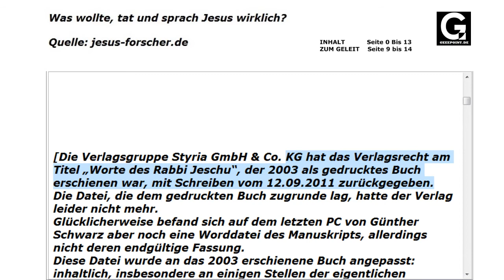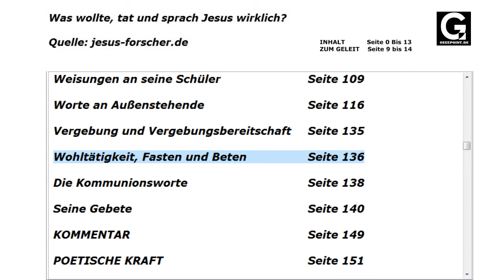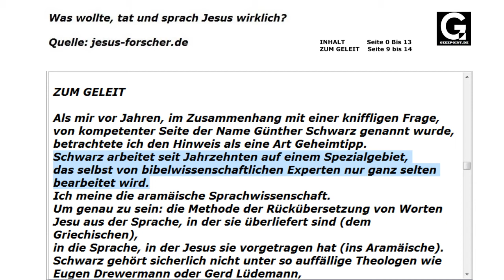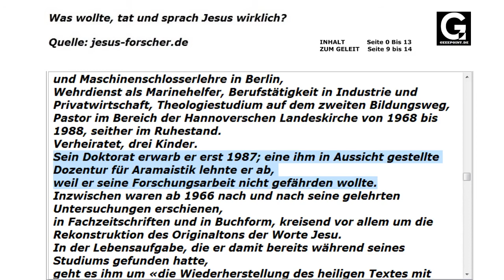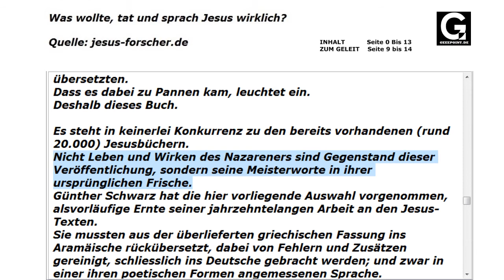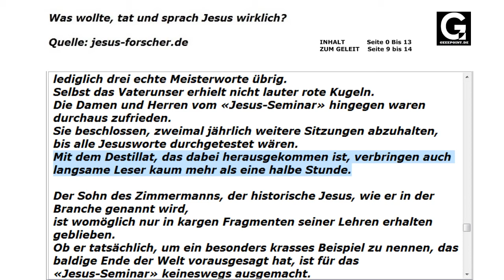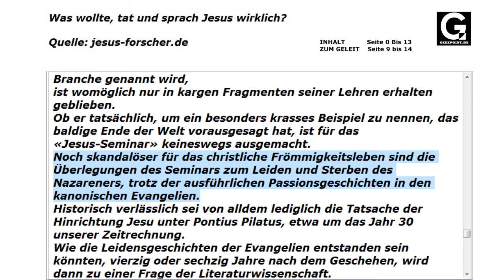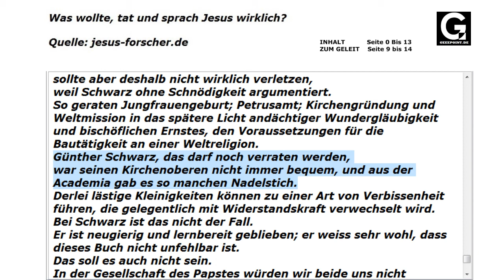Was wollte, tat und sprach Jesus wirklich? Seite 0 bis 14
Was wollte, tat und sprach Jesus wirklich?

Quelle: jesus-forscher.de

WORTE DES RABBI Jeschu

Eine Wiederherstellung
BIBLIOTHEK DER UNRUHE UND DES BEWAHRENS
BAND 6 :STYRIA

[Die Verlagsgruppe Styria GmbH & Co. KG hat das Verlagsrecht am Titel „Worte des Rabbi Jeschu“, der 2003 als gedrucktes Buch erschienen war, mit Schreiben vom 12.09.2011 zurückgegeben.
Die Datei, die dem gedruckten Buch zugrunde lag, hatte der Verlag leider nicht mehr.
Glücklicherweise befand sich auf dem letzten PC von Günther Schwarz aber noch eine Worddatei des Manuskripts, allerdings nicht deren endgültige Fassung.
Diese Datei wurde an das 2003 erschienene Buch angepasst: inhaltlich, insbesondere an einigen Stellen der eigentlichen „hundert Worte“, und in formaler Hinsicht.
Ein Wort-für-Wort-Vergleich von Datei und gedrucktem Buch wurde bei den „hundert Worten“ und auch sonst in weiten Teilen durchgeführt.
Wo das nicht der Fall war, wurden aber mindestens Beginn und Ende jedes Abschnitts überprüft, wobei nur wenige Abweichungen festgestellt und behoben wurden.
Es sollte daher höchstens noch geringfügige Unterschiede geben. Anmerkung Herausgeber.]

Zugedacht ist dieses Buch solchen Menschen, deren geistige Freiheit es ihnen erlaubt,
ihre Vorstellung von dem Mann, der seine Meisterworte vor fast 2000 Jahren sprach,
so gründlich zu ändern, dass nicht einmal sein Name derselbe bleibt.
In memoriam
Karl Heinrich Rengstorf.